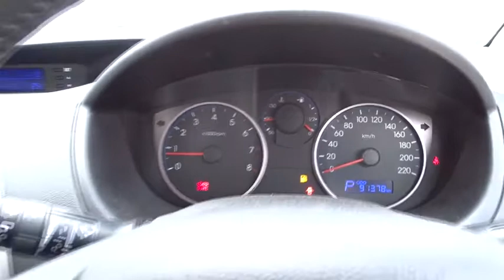2011 HYUNDAI I20 Booval, Ipswich, Woodend, Raceview, Brisbane, QLD U662048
2011 HYUNDAI I20
2011 HYUNDAI I20 2011 HYUNDAI I20 1.4 ACTIVE AUTO 5DR HATCH (PB5DACT14P31) - Stock#: U662048 - VIN#: MALBB51CMBM341323